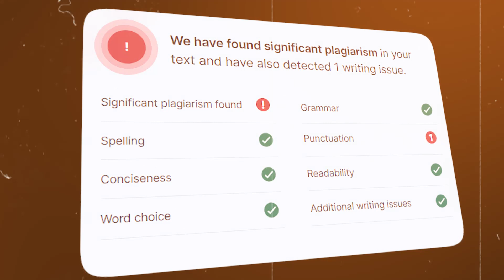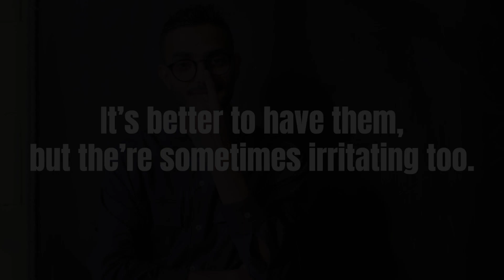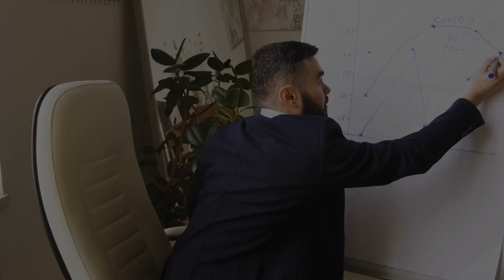The 7 Types of PEOPLE at IIM | Life at IIM | MBA Reality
Dive into the fascinating world of Indian Institutes of Management (IIM) as we explore the seven distinct personality types you'll encounter on campus. Whether you're a prospective student, an MBA enthusiast, or simply curious about life at IIM, this video is your essential guide to understanding the diversity of individuals who thrive in this dynamic environment.

Whether you're an aspiring student, an MBA enthusiast, or simply curious about the unique dynamics at IIM, join us as we explore the diverse spectrum of individuals who make up this vibrant community.

0:00 Types of people in Bschool
1:11 Person-1
1:50 Person-2
2:23 Person-3
3:15 Person-4
3:45 Person-5
4:15 Person-6 & Person-7